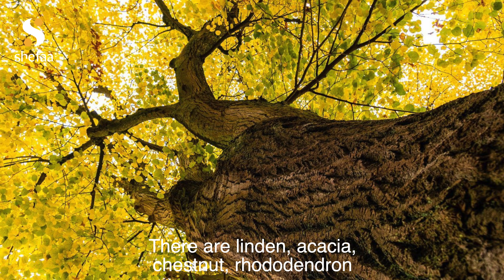Shefaa Hikayeleri : 7. Bölüm - Varol Taşer / Şimşirli, Çamlıhemşin/Rize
Shefaa hikayelerinin 7.bölümünde, Şimşirli, Çamlıhemşin/Rize'de Varol Taşer ile birlikteyiz. Arıların yurdunda, arı dostları buluşmaları sürüyor.

- Bölgesinde karakovanlar, en iyi hangi ağaçtan yapılır? Bu ağaç neden hafif ve neme karşı korunaklı olmalı?
- Karakovan balını kaliteli kılan en temel özellikler nelerdir?
- Evet “hatasız kul olmaz” ama arı neden hata yapamaz?
- Varol Usta’nın sözlüğünde arı, sizce ilkokulda bir ders olsa, hangi dersin adı olurdu?
- Arıcının neler yapmaması gerekiyor?
- Varol Usta, “Arının istihkakından kesemem” diyor? Arının istihkakından kesmek, ne anlama geliyor?
- Arılar kovanları keşfe nasıl çıkıyor, en iyi kovanı nasıl seçiyor? Aralarında nasıl tartışıyor, nasıl karar veriyorlar?
- Varol Usta, neden orman balını çiçek balına tercih ediyor?
- Kovanın sağıma hazır olduğunu arı nasıl haber veriyor?